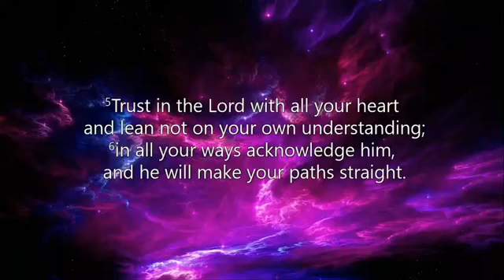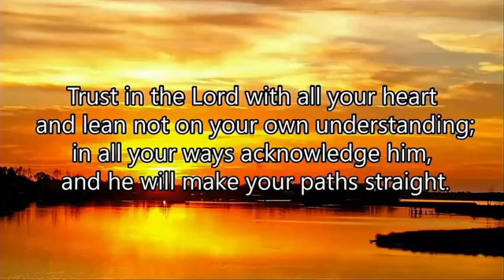10000000 555365392287275 7377435097577555267 n